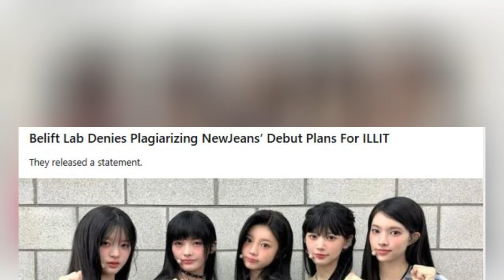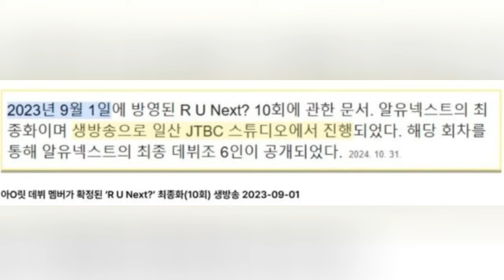New “Evidence” Suggests Belift Lab Rigged ILLIT’s Debut Lineup